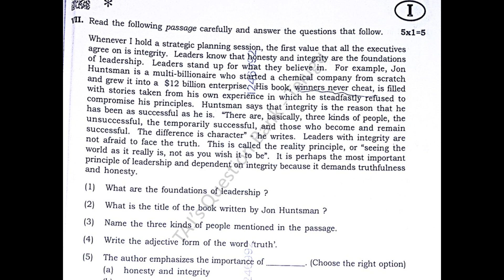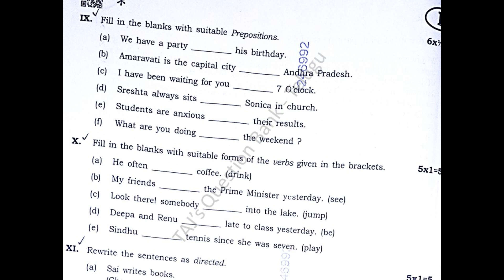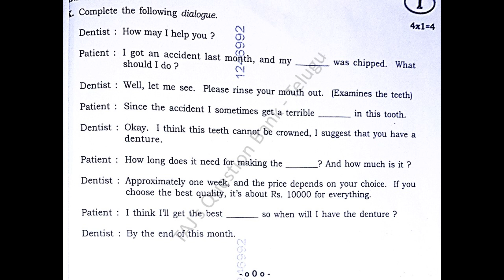AP Inter 1st Year English 2022 Supply Question Paper supplementary / Betterment / Betterment exams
2022 August English 1st year Intermediate Supplementary / Betterment / Improvement question paper of Andhra Pradesh.